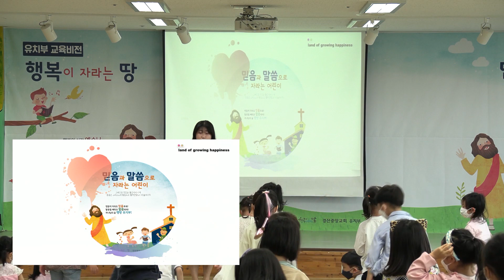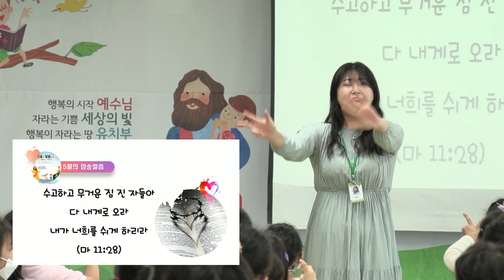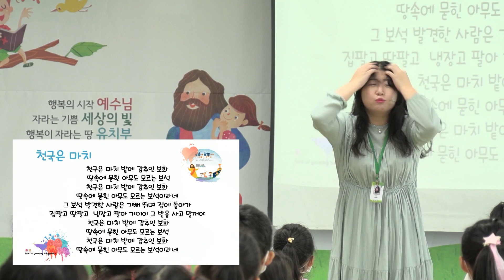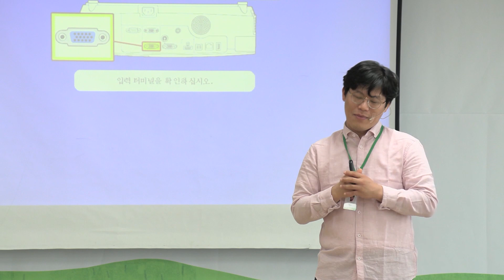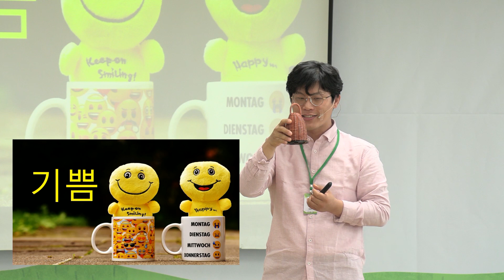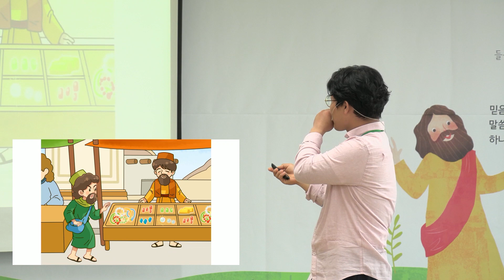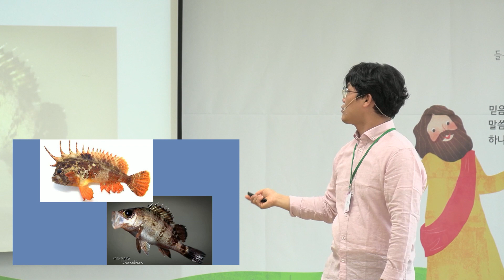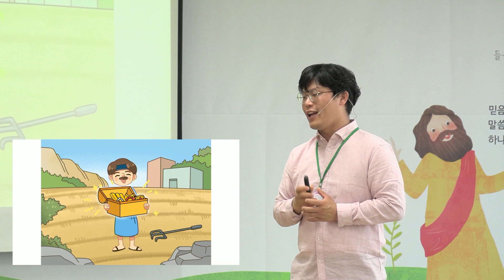[경산중앙교회 유치부]기쁨3과 천국을 가진 사람은 기쁨이 넘쳐요 / 은성수 목사